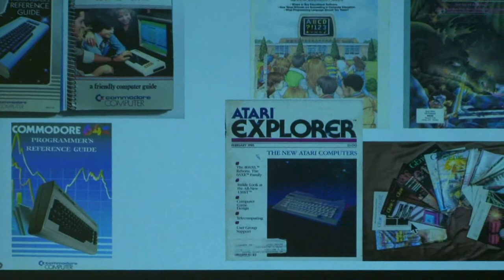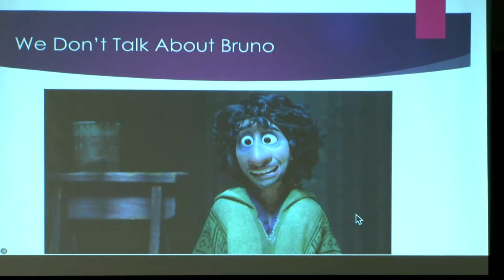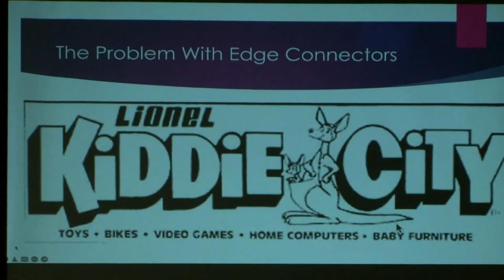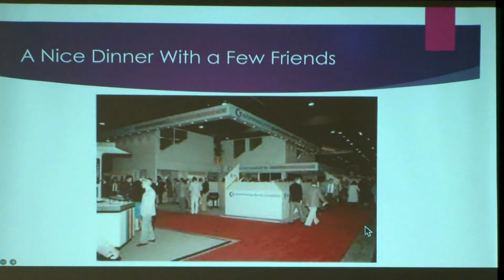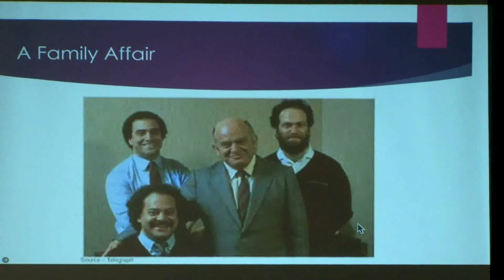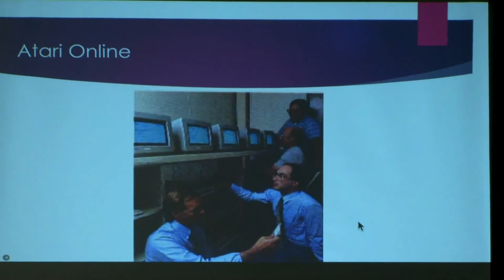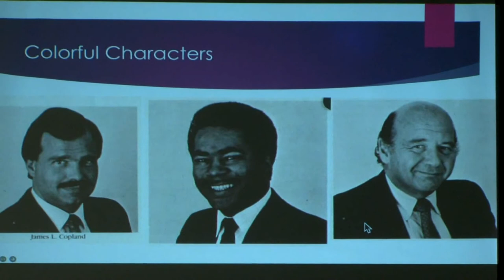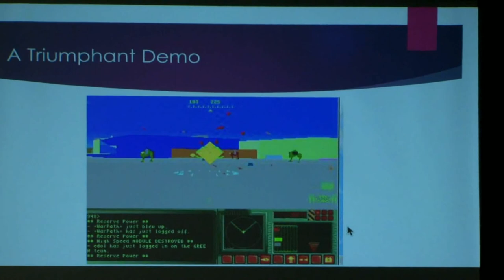Harris of CBM - VCFE 2022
At the Vintage Computer Festival East 2022, Neil Harris, employee of Commodore and Atari, among others, tells about his experiences working for the companies. Also he tells several stories of Jack Tramiel, head of Commodore Business Machines. Filmed by Bernardo on April 23 at the InfoAge Science and History Museums in Wall Township, New Jersey, USA.